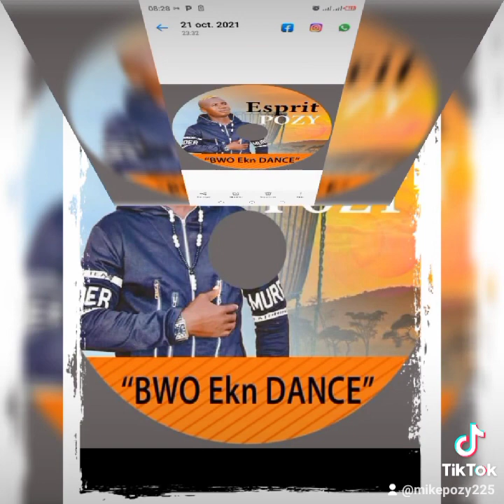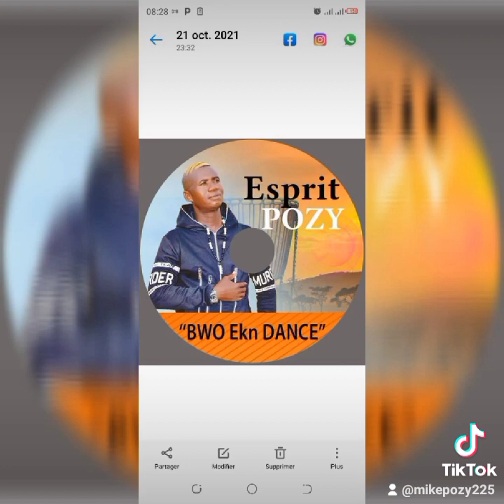ESPRIT POZY feat OLOMITO PRINCHA